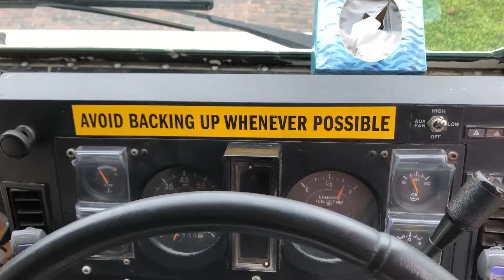We Will Stay Safe